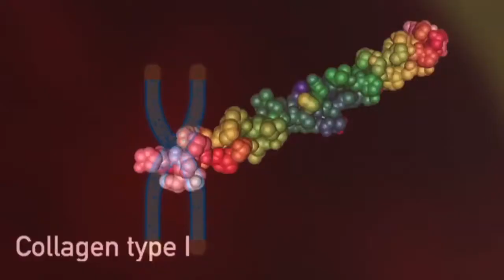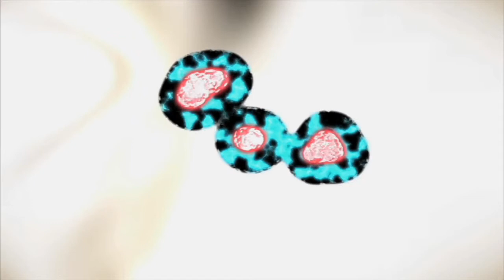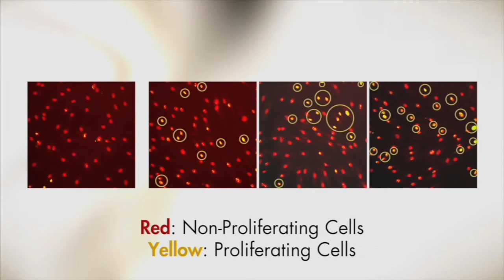Innovations in Medicine: LAMIDERM APEX